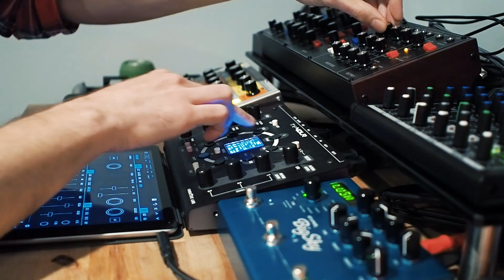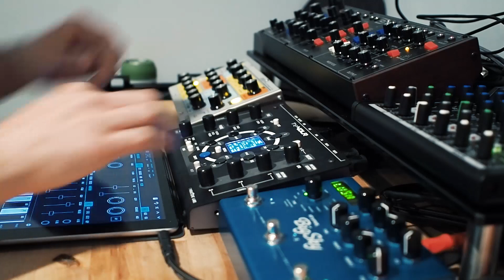Evolving Cinematic Ambient Synth Jam with NDLR, Moog Sirin, Model D and iPad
Synth jam using the NDLR sequencer by Conductive Labs. I only used 3 out of the 4 sequencers. Model D is on drone, and Sirin and iPad are on Motifs 1 and 2. Did not use the pad sequencer.